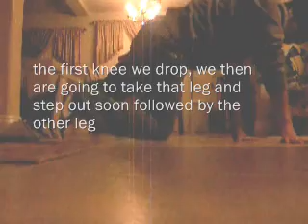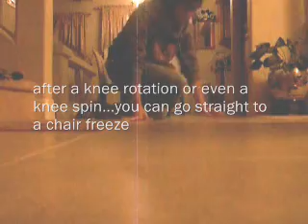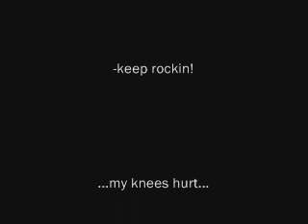footwork with knees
1/31 EDIT:

audio swap... :/

man i should really re do this vid. haha

READ: ive only been bboyin since last summer ON and OFF. so if something isnt crisp or clean as it should be, like my chair freeze, please dont mind. im still a newbie at this. just doing this video as a reference to the many bboys/bgirls out there. im still learning these moves as well, a reason why i cant do them fast and pause sometimes. camera quality sucks too. sorry bout that

vid contains:
-6 step with knee walk
-my varation of it
-adding a knee rotation
-adding a knee spin
-adding a chair freeze

ive learned some of these moves from bboy storm's footwork vid, knee walk and knee rotation. its an awesome vid and i would recommend it anyone who loves footwork.

btw, sorry about the end. my knees were killing me thus making me perform not as well as i do. so adding knee pads will help out, especially when doing the knee spin. you can add more rotations to it.